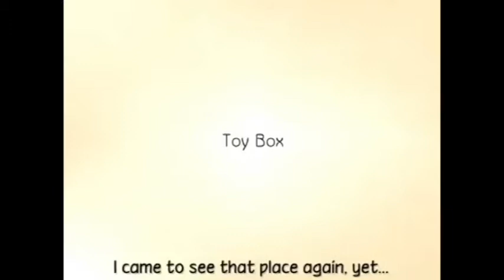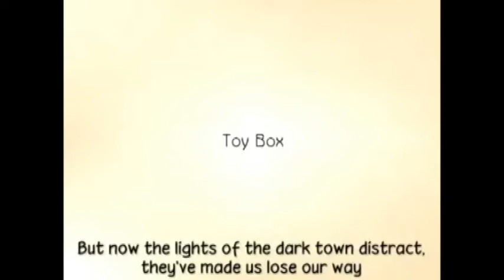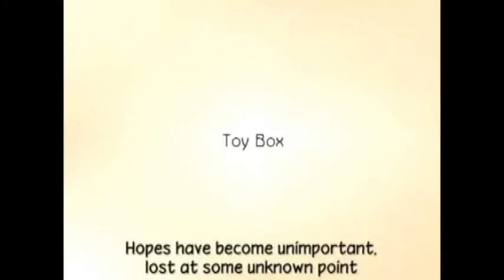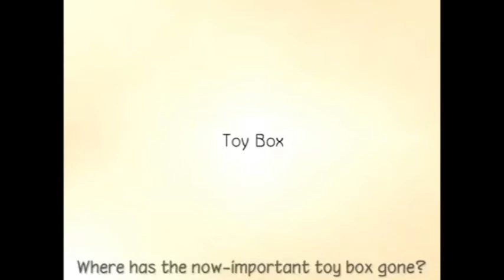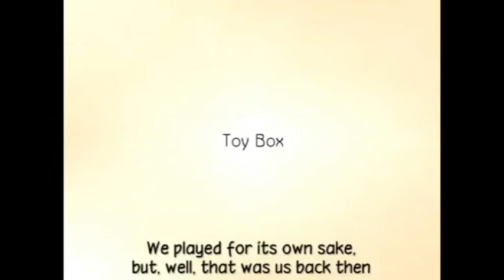[Amaryllis Faye] Toy Box [UTAU]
Music/Lyrics: OneRoom
Original: Luka
UST: ShinySerebii
Cover: Amaryllis Faye
Subbed Video: vgperson
I think Amaryllis' voice is a good match for Luka's songs. :3